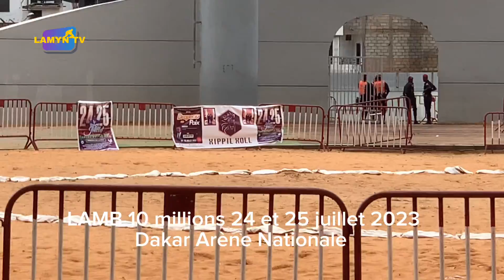Lamb 10 millions arène nationale 24 juillet 2023, les 1eres images duo MBAYANG LOUM, NDEYE FATOU